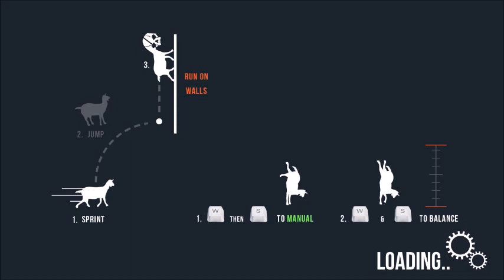Goat Simulator # 1 Jetpack und Longboard fahren lernen